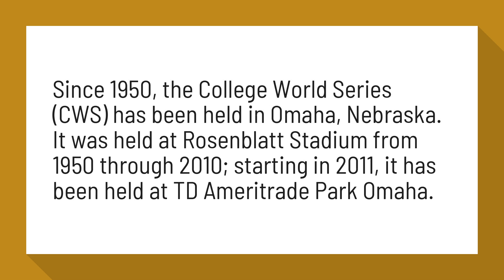Who's playing in the College World Series?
Since 1950, the College World Series (CWS) has been held in Omaha, Nebraska. It was held at Rosenblatt Stadium from 1950 through 2010; starting in 2011, it has been held at TD Ameritrade Park Omaha.